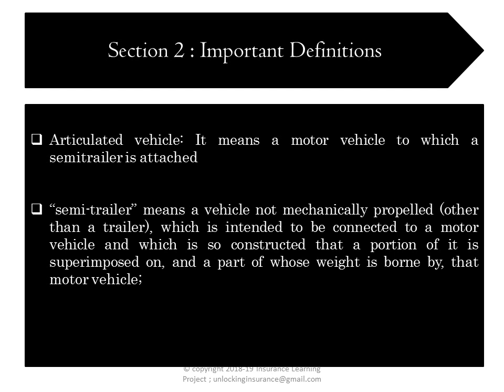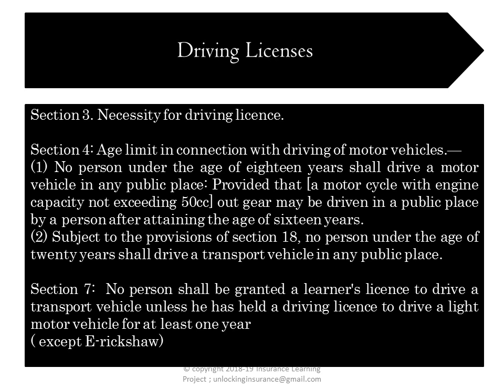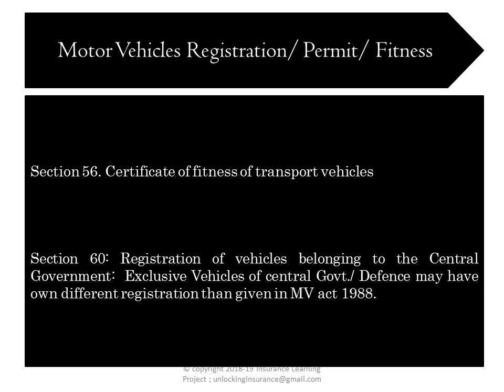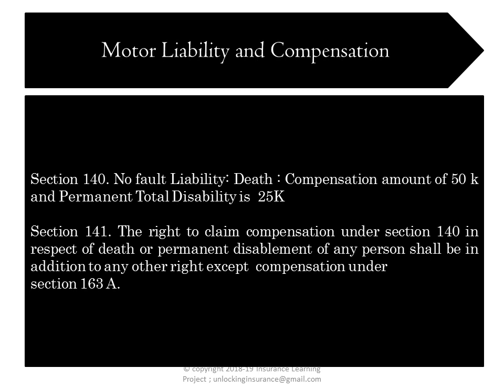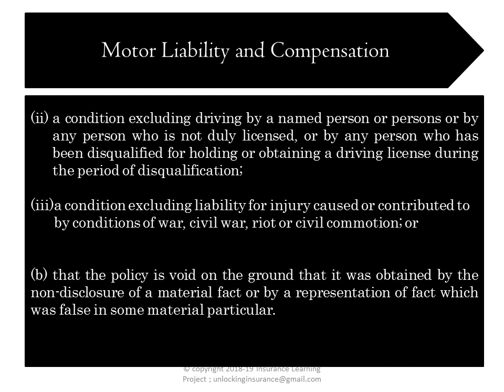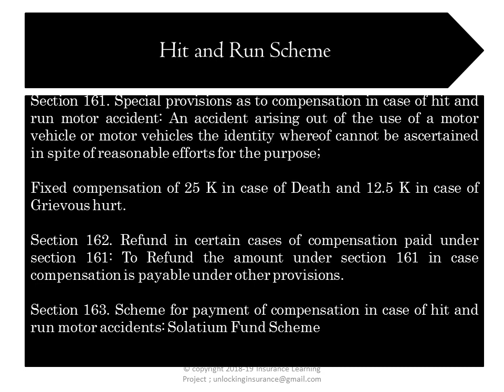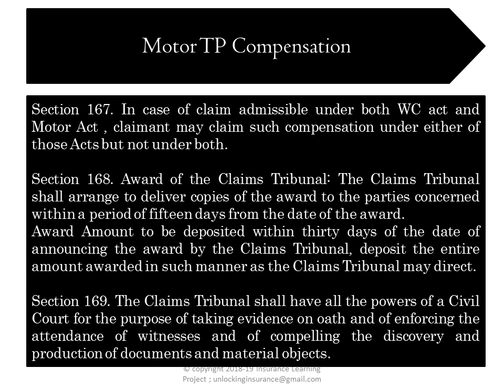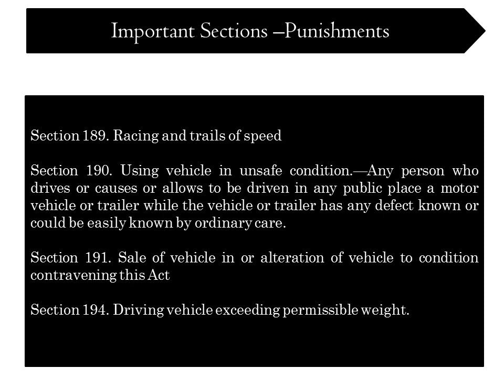Indian Motor Vehicle Act 1988 Key Sections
Indian Motor Vehicle act 1988 is most important legislation for regulating road transport in India.It regulates the use of motor  vehicles on Indian Road through RTOs who are entrusted with vital functions like issue of driving Licenses,Registration of vehicles,Permits issue etc.
The important part of Motor act is compensation provisions for victims of accident and establishment of Motor Accident Claim Tribunals for speedy clearances of Motor Third party compensation cases.

This video highlights important sections of act in brief.

Please also watch other videos on our youtube channel:  Insurance Learning Project related to Motor Insurance, Compensation Calculations, Legal Provisions etc.